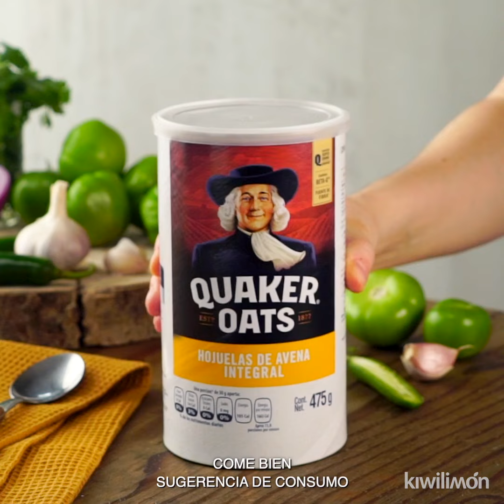Chilaquiles de Avena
Si te preguntabas para qué sirve la avena con agua, descubre una nueva y deliciosa forma de hacer totopos para chilaquiles. Con esta receta de avena podrás preparar estos chilaquiles horneados, perfectos para cuidar de tu figura y de tu salud.

INGREDIENTES:
2 tazas de Avena Quaker® Old Fashioned
suficiente de agua, caliente
10 tomates verdes
1/4 cebollas
2 chiles serranos
1 diente de ajo
1 taza de caldo de pollo
1/2 tazas de cilantro
al gusto de sal
al gusto de pimienta
1 cucharadita de comino
1/2 tazas de jocoque
1/2 tazas de queso panela, rallado
1/4 tazas de cebolla morada